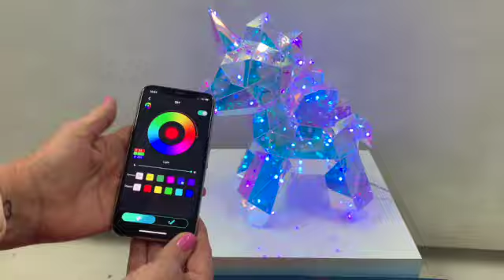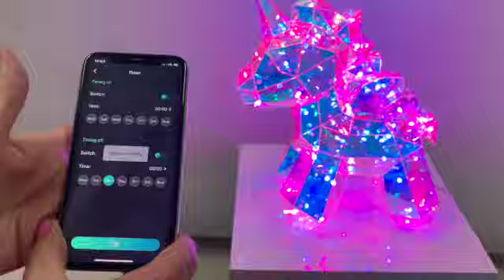Starlightz App Features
Gibson Gifts Starlightz original lamps can be controlled using the iDeaLED app. This movie provides a demonstration of the full set of available features.